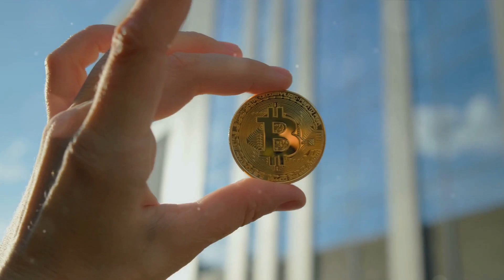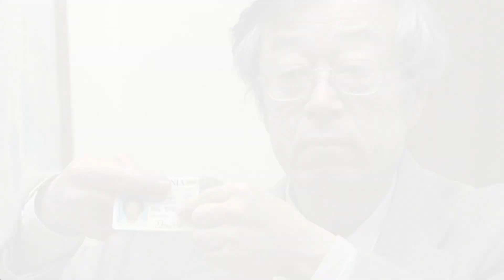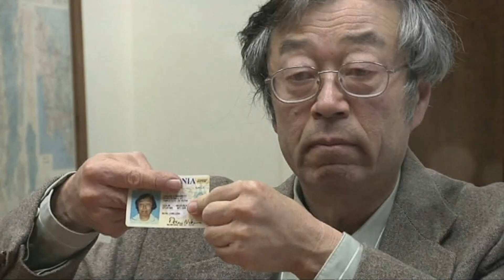Unmasking Satoshi Nakamoto and Bitcoin: The Claimants to The Throne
In this video, we delve into the intriguing world of Bitcoin and the mysterious identity of its creator. Join us as we uncover the stories behind various individuals who have claimed to be the elusive mastermind behind Bitcoin. From Satoshi Nakamoto to other self-proclaimed creators, we explore the myths and facts surrounding this enigmatic figure. Don't miss out on this fascinating journey into the history of Bitcoin and the people who have tried to claim its invention.

The Enigma of Satoshi Nakamoto:(0:00)
Craigh Wright’s Claim:(0:28)
Gavin Andersen:(1:11)
Dorian Nakamoto:(1:57)
Hal Finney:(2:44)
Conspiracy Theories About Bitcoin:(3:07)